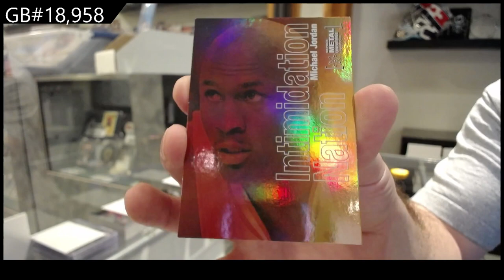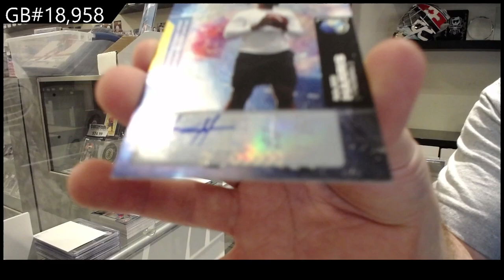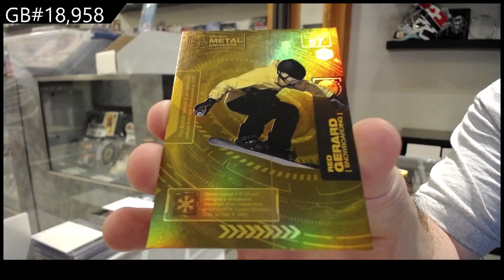2021 Upper Deck Metal Universe Champions Multi-Sport Box Break - C&C GB #18,958